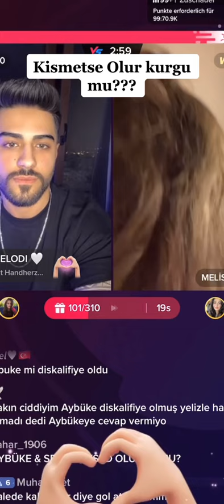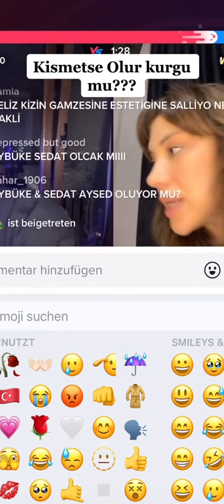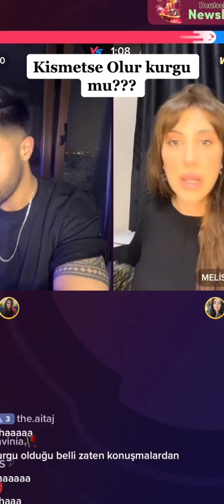Kısmetse olur Melisa ve Furkan yayını